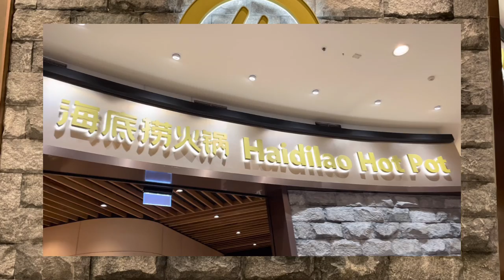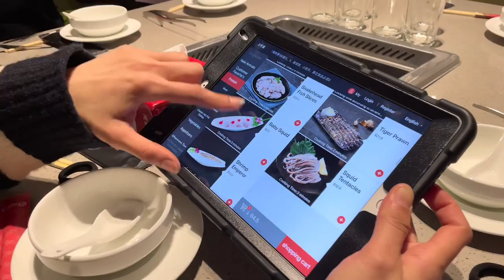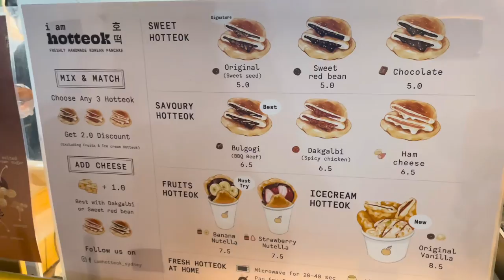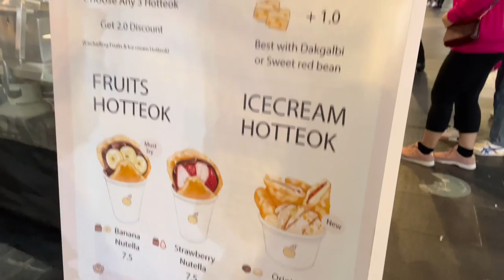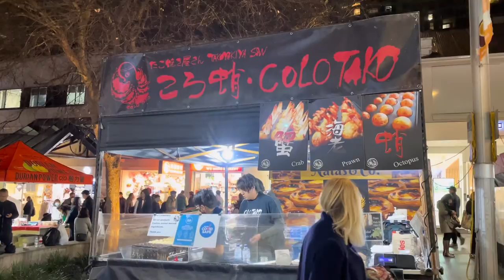Sydney vlog ep.14 Haidilao Hotpot and Explore Chatswood night market แหล่งเดินชิวเอาใจคนมีเวลาน้อย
รอบนี้เราพาไปชิม Haidilao Hotpot
และเดินเล่น Chatswood night market
ฝากติดตามความสนุกในคลิปเราด้วยค่า 🐵🐵

Thank you and pls enjoy our video 💕🥰🙏🏻